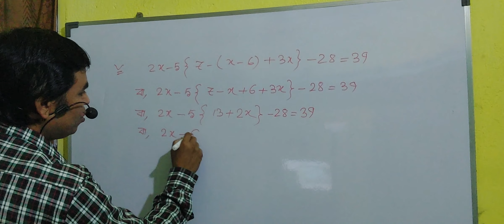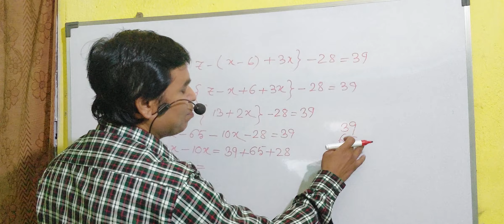WBBSE//অষ্টমশ্রেণী//BENGALI VERSION//GANIT PRAVA//KOSE DEKHI-1.2 //PAGE No-13//দাগ নং-16 ( v )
1) wbbse class 8 math Revision Lessons

2) class 8 maths , chapter -1.2

3)  অধ্যায়-1.2
4) পূর্ব পাঠের পুনরালোচনা
5) কষে দেখি-1.2
6) Page No-10 to 13

8) WBBSE//অষ্টমশ্রেণী//BENGALI VERSION//GANIT PRAVA//KOSE DEKHI-1.2 //PAGE No-13//দাগ নং-16 ( v )

English Academy